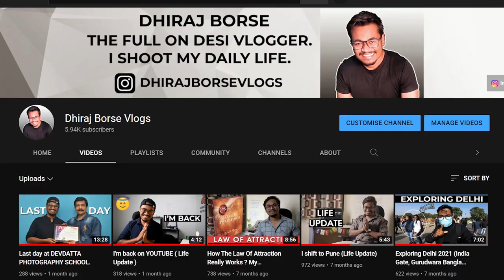I started New Business (Dhiraj Borse Films)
This video is about my new business startup..
Please have a look on Instagram